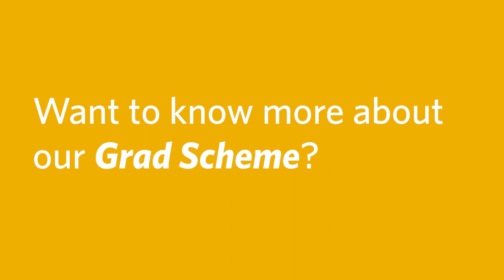Meet the FHFers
Our graduate programme is now open for applications.